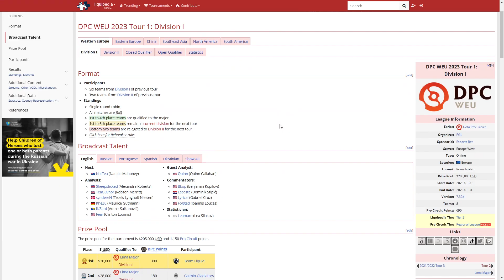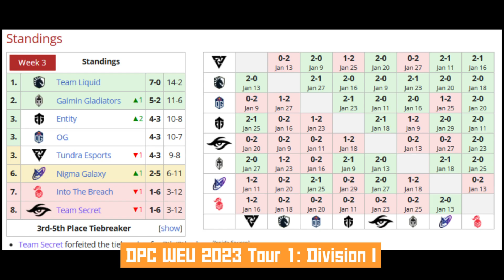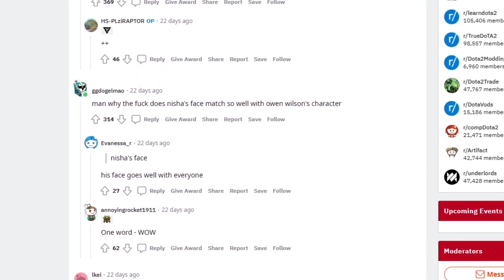เกิด!@#$ อะไรขึ้นกับ Team Secret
ใช่แล้วครับ Team Secret ผู้ซึ่งเป็นอันดับ 2 TI ปีที่แล้ว ตอนนี้ คอนเฟิร์มแล้วว่า ลง Division 2 อย่างแน่นอน เป็นเรื่องที่ช็อควงการอย่างมากเลย เพราะว่าผลงานของ Secret ที่ผ่านมานั้น เรามักจะเห็นทักษะ หรือศักยภาพที่คงเส้นคงว่าอยู่ตลอด คลิปนี้ เราจะมาดูว่าเกิดอะไรขึ้นกันครับ